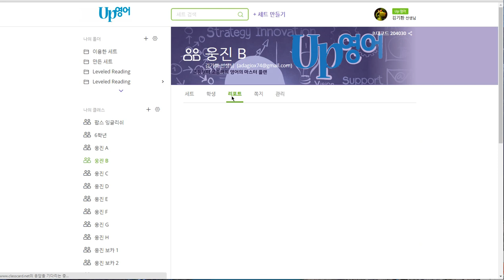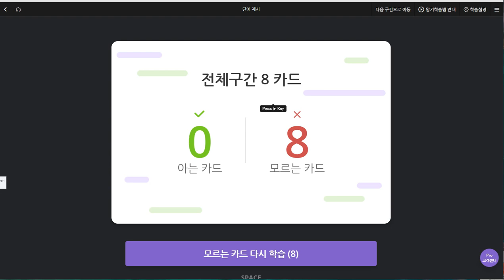박채연 2019 09 04 일대일